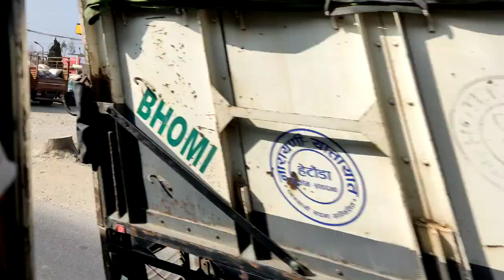Short & Sweet vlog